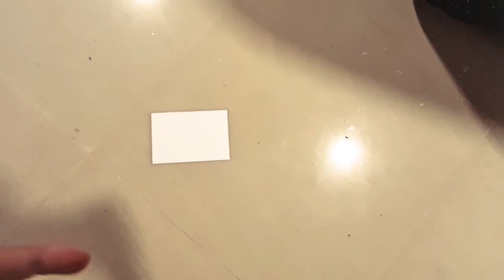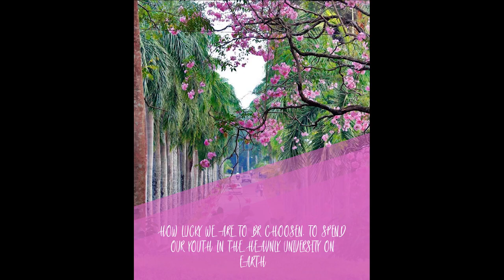Api Vetto 2018/19 1st Anniversary Celebration | Vet Faculty Students |Faculty of Veterinary Medicine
This is a shoutout of 2018/19 students of Faculty of Veterinary Medicine & Animal Science, University of Peradeniya. It's been a wonderful year with joyful batchmates.

faculty of veterinary medicine university of Peradeniya
vet faculty
veterinary medicine university
veterinary faculty Peradeniya
university of Peradeniya
Vet  School Vlog
veterinary medicine
Vet School